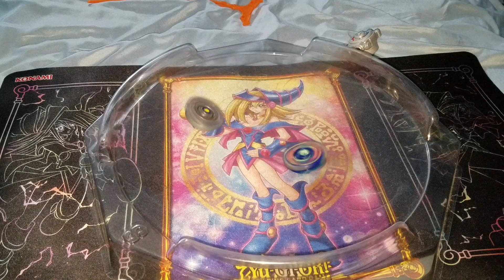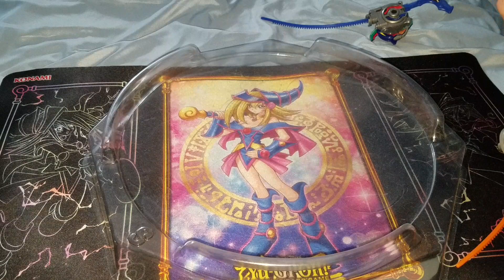Tala vs Kai (Wolborg 2 vs Dranzer MF) episode 11